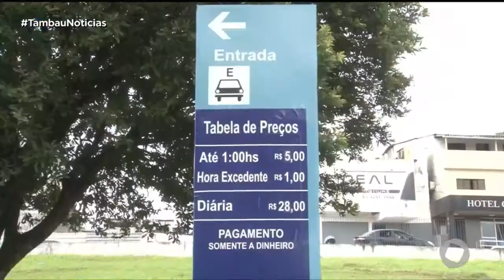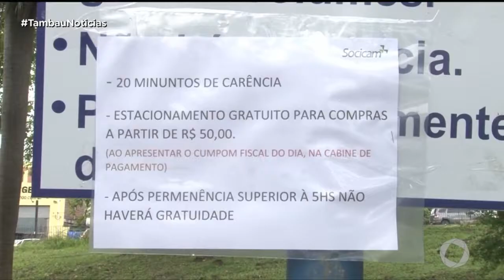Tambaú Notícias - Lei do estacionamento continua valendo para quem não entrou com pedido de liminar